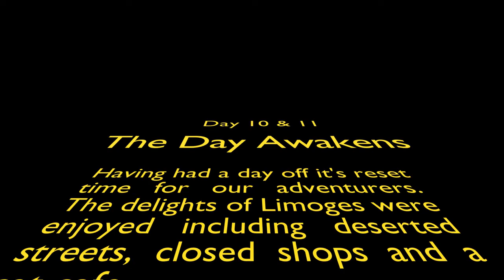Barcelona to UK Cycle Tour - Part 5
Following our North to South cycle trip through France in 2019 we thought we'd do it the other way, starting in Barcelona and cycling all the way back to our home in the UK. In Part 5 we ride from Limoges to Tours through the middle of one of the worst heatwaves to hit Western Europe.

Special thanks to Andrew Dalton and his for the inspiration and route ideas.